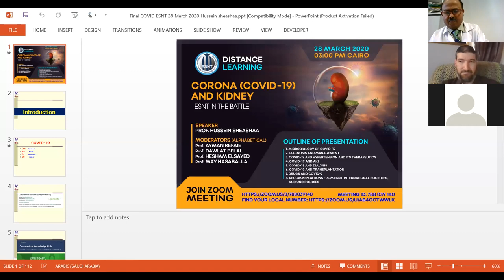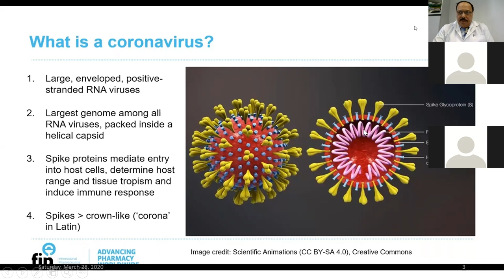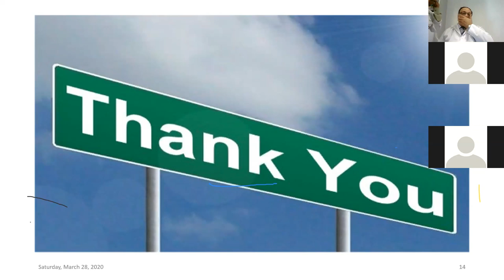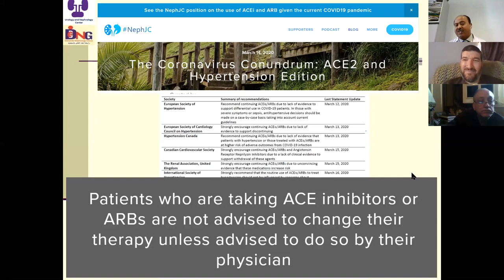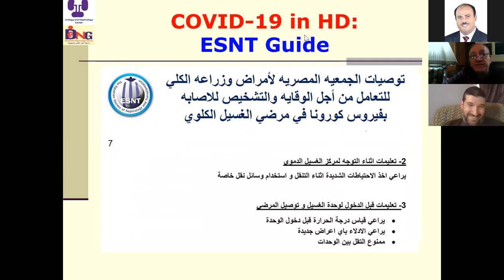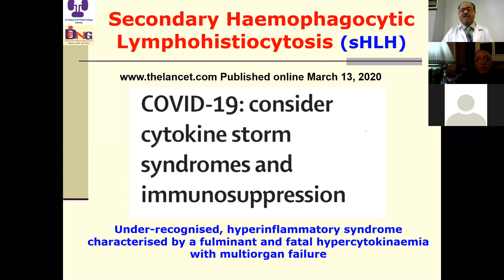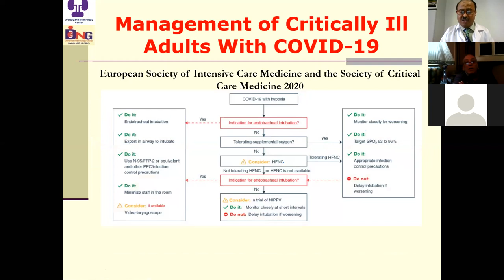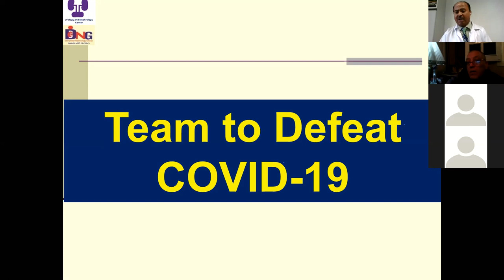COVID-19 and Kidney:ESNT in The Battle, Prof. Hussein Sheashaa, Prof. Essam Elsawy, 28 March 2020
Language: Arabic and English
Opening: Prof. Hany Hafez, ESNT President
Moderators (Alphabetical):
Prof. Dawlat Belal, Cairo University
Prof. Hesham Elsayed, Ain Shams University
Prof. Magdy El-Sharkawy, Ain Shams University
Prof. May Hasaballa, Cairo University
Speakers: COVID-19 and Kidney:ESNT in The Battle, Prof. Hussein Sheashaa, Microbiology of COVID-19, Prof. Essam Elsawy,
Coordinators:
Dr. Kariem Salem
Dr. Memoatasem Elsayed